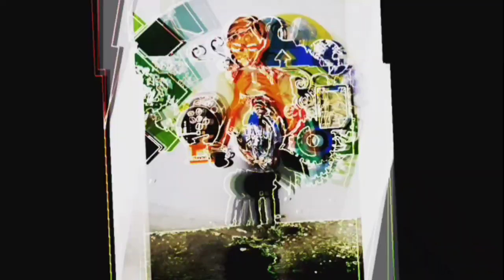Gorilla Pad | Unboxing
Ep. 3 Unboxing | Gorilla Pad
With AJ Montilla

Instagram & Twitter : giemvlogs